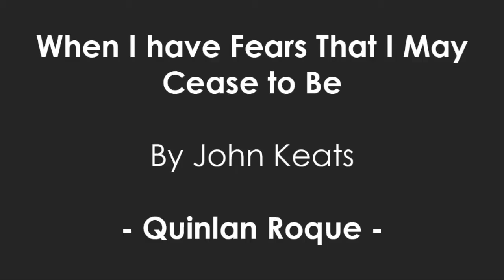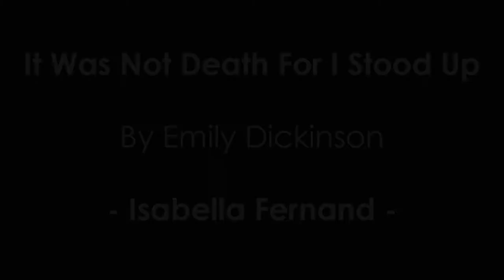IDLA Poetry Out Loud 2022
Poetry Out Loud is a national arts education program that encourages the study of great poetry by offering free educational materials and a dynamic recitation competition for high school students across the country. This program helps students master public speaking skills, build self-confidence, and learn about literary history and contemporary life.